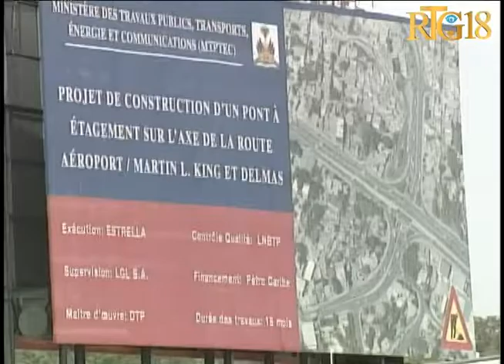Figi Lari a